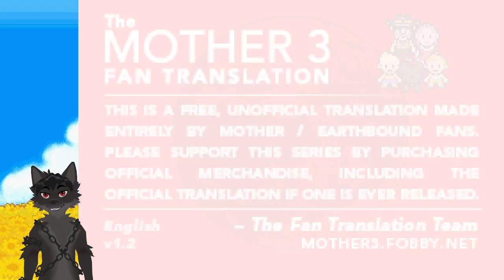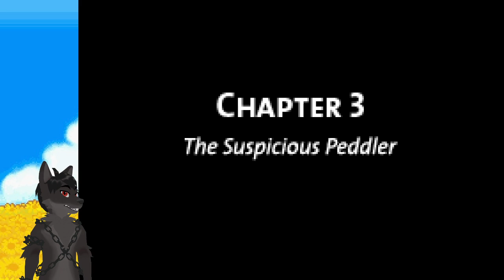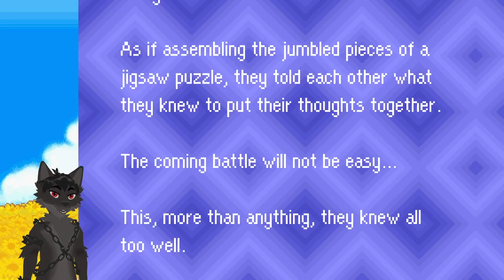Mother 3 Rando! Fully Voice Acted! (I am sorry)(Charity Incentive) Part 1